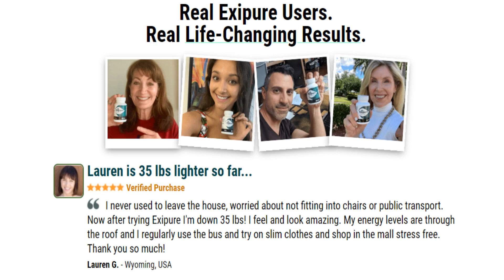EXIPURE - Exipure Review - WARNING OF THE MONTH! Exipure Weight Loss Supplement - Exipure Reviews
Hello everyone, if you've come this far, it's because you're looking for information about the most famous natural product at the moment: EXIPURE
I would like to talk to you who are tired of not fitting clothes anymore, who are tired of traditional diets, who try to lose weight without help but hate exercise.
Exipure is a capsule developed to help the weight loss process. It's totally natural, with no contraindications and no side effects, so any adult can take it, as it'll only bring benefits to your organism.
It is composed of eight natural ingredients that come together to potentialize fat burning, increase your metabolism, lower your cholesterol, reduce anxiety, ease digestion, reduce bloating and give you great satiety while eating, which will make you get to your ideal weight faster than traditional diets where you don't use any supplements.
Exipure is extremely efficient and has one of the most advanced formulas for weight loss. And the best of it all, it doesn't have any of the chemical components that other supplements have. So, it's not vicious, doesn't  keep you awake at night and doesn't bring any bad side effects to your health.
Exipire Review - Exipure Reviews - Exipure Supplement

As stated in this Exipure review, every body will have a different way of functioning, and it is impossible to guarantee that someone will lose weight quickly without exercise. However, there are factors that contribute to faster weight loss, and controlling BAT levels is one of them.
There is no magic product that will solve your “how to lose weight fast without exercise” problem, but there are certainly weight loss supplements and weight loss pills that will speed up your process. Exipure is one of those weight loss supplements that, combined with better habits (such as exercise and healthy eating), will bring amazing results.
Exipure is totally natural, its formula only brings benefits to your health and most importantly, exipure has a 180-day guarantee leaving its customers safe with the purchase and that's why it is the most famous natural product of the moment.